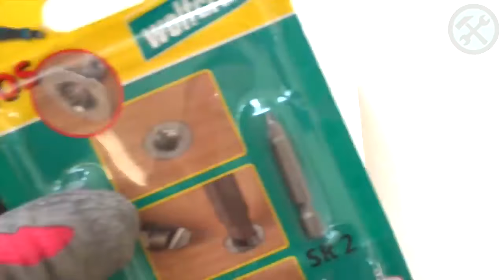Comment EXTRAIRE une VIS FOIRÉE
Nonnn !!! Je suis dans la m !!! C'est ce qu'on se dit tous quand on est face à une vis foirée n'est ce pas?
Pourtant des solutions existent et j'en ai testé 3 pour vous !
Prenez le temps de regarder cette vidéo et votez pour votre technique préférée!

Matériel utilisé dans la vidéo :

- Extracteur de vis abimé WOLFCRAFT

KOM1PRO C'EST QUI?
Salut moi c'est Maurad je suis ancien danseur HIP-HOP reconverti en artisan autodidacte et passionné !
On a tous commencé avec 2 mains gauches, mais avec le même objectif, celui d’apprendre à faire par soi-même.
Parce que tout est une question de logique dans le bricolage et surtout que tout s’apprend dans la vie… j'ai décidé de partager ma passion, mon savoir faire en vidéo !
RESTONS EN CONTACT !